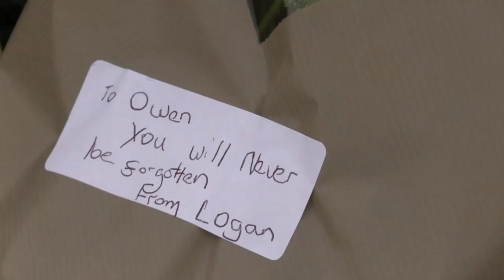Body found in search for 12 year old boy in River Trent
A 12-YEAR-OLD boy who went missing in the River Trent has been named by family as Owen Jenkins and described as a 'hero' who had tried to help a struggling friend.